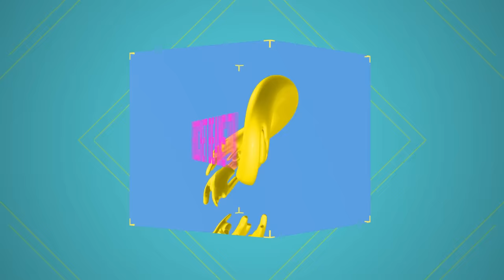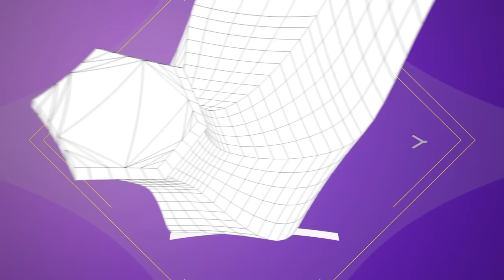CRASH BANDICOOT 4 (All Time Relics) Speedrun in 2:01:46 von Stefan Gose | Speedrundale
Leicht waren die CRASH-BANDICOOT-Spiele nie, aber der vierte Teil hat es wirklich in sich, vor allem in der "All Time Relics"-Kategorie. Zum Glück ist Stefan Gose vorbeigekommen und hat Gregor und Sia seinen spektakulären SPEEDRUN gezeigt, dazu gibt es als Bonus hintendtran noch einen Run mit den Flashback Tapes. Freut euch auf diese Folge SPEEDRUNDALE!